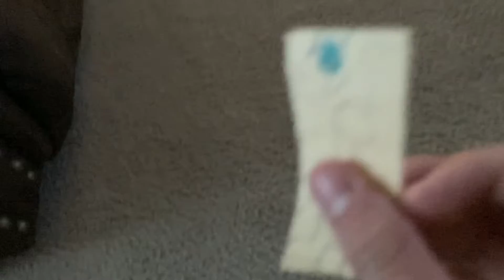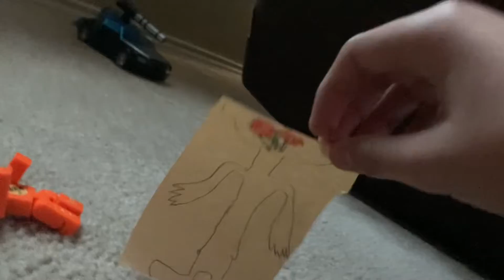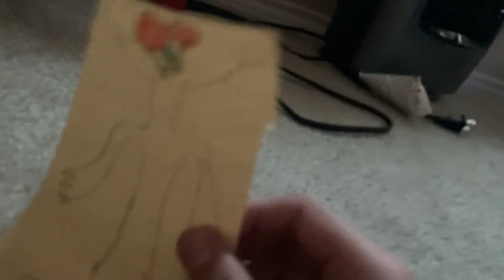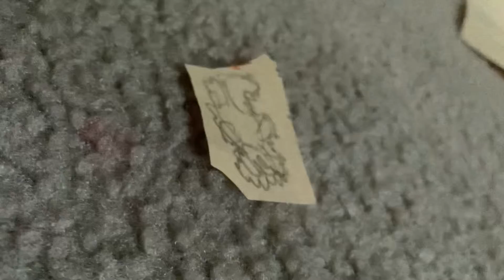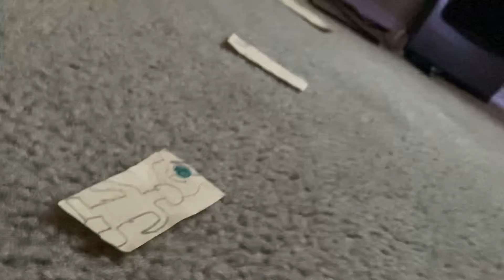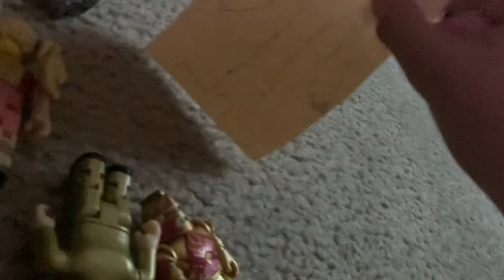Bear alpha haunted mansion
Characters pizza teen, crcerbreakers, unihair, rich mc-money, duke, hacker girl 432, blue sky, gladiator, bucket head, Sam, bear, beast bear, and roblox moving car. Created by JulianFNAF shows.                             Based on Roblox game bear alpha                      Videos coming cheese factory, and undead.